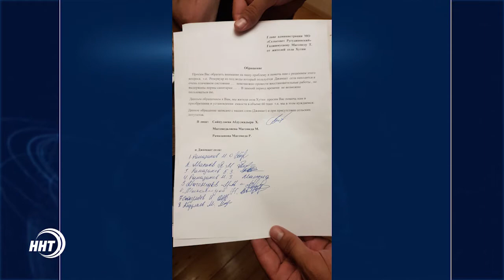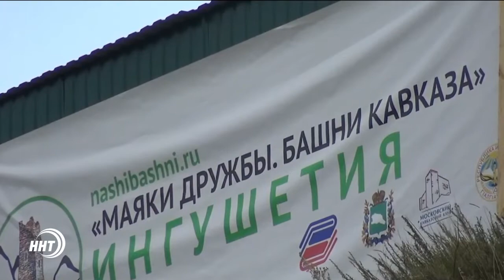Новости Дагестан за 06.07.2017